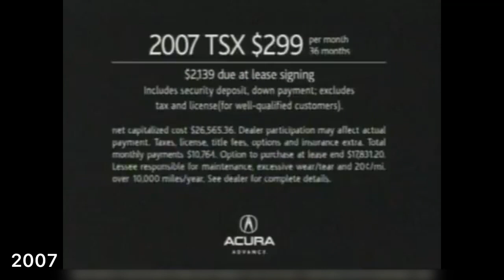2004 - 2008 Acura TSX Commercial Compilations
The Acura TSX was introduced at the 2003 North American International Auto Show as a production model. The 2004 model year TSX's powertrain consisted of a 2.4-liter inline four-cylinder K24A2 engine which produced 200 horsepower, a six-speed manual transmission (which featured a special casing, to reduce weight), and a front wheel drive layout. A five-speed automatic transmission was a no-cost option in the U.S. based on MSRP; however, such was not the case in Canada.

2004MY 00:03
2005MY 01:31
2006MY 02:31
2007MY 03:01
2008MY 03:31

Credits
djmixmac
ClassicAds
1001Ads
2000CarAds
adland.tv
The Library of Old Car Ads